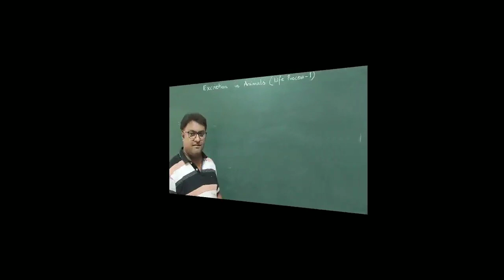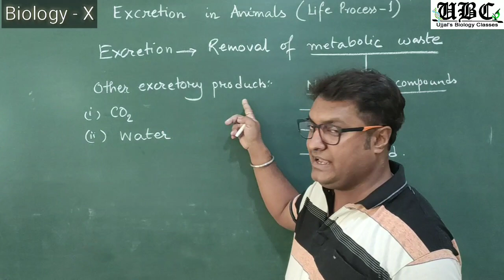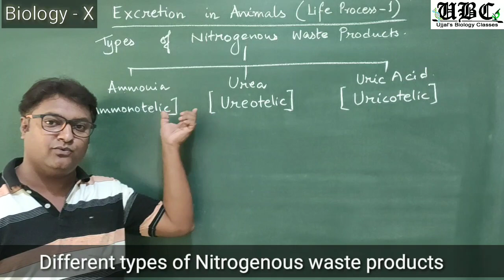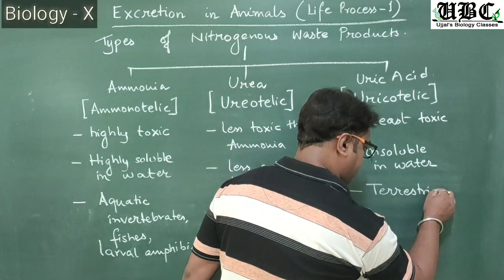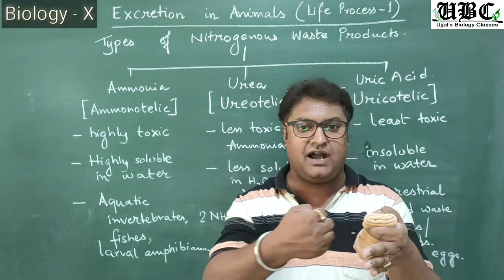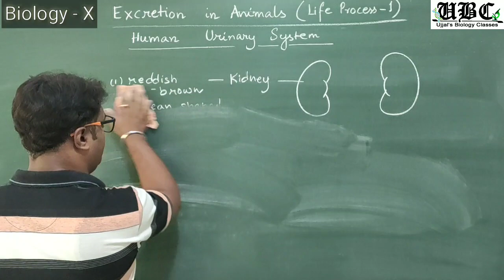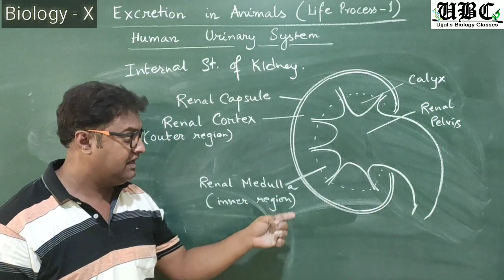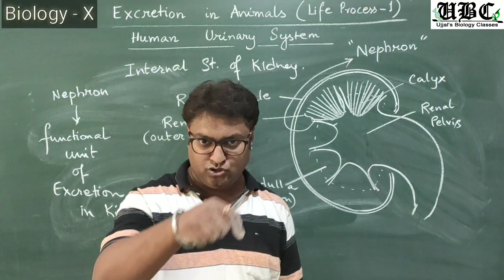BIO-X (Excretion in Animals)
This video 🎥 will bring to you about:
1) Definition of Excretion
2) other excretory byproducts
3) Difference between Excretion and Defaecation (egestion)
4) Types of Nitrogenous waste products
5) Human Urinary System and it's organs
5) Structure of Kidney
6) Introduction to Nephron